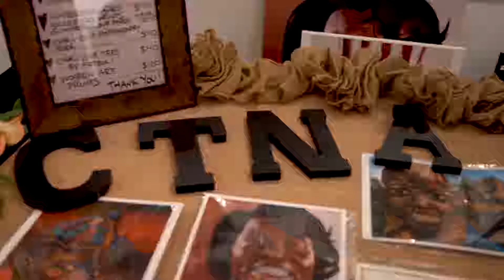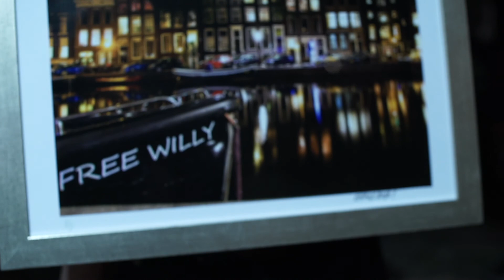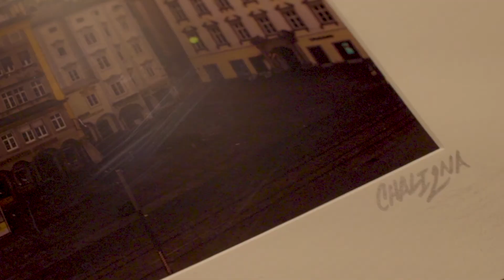Chali 2na - Art Tour 2018 - Against The Current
Exhibits | Murals | Performances | Lectures | Interviews